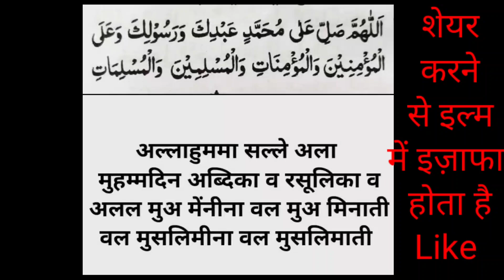ये दरूद पढ़ने से मालो दौलत बढ़ेगी2022 Ye Durood Padhne Se Dolat Badhegi Inshallah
इस दरूद से मालो दौलत बढ़ेगी 2022 Ye Durood Padhne Se Dolat Badhegi Inshallah | @apnaa.q.Network

Malo Dolat Me Izafa Karne Ka Wazifa| अपने माला को बढ़ाने का वजीफा Islami Wazaif| @apnaa.q.Network

मौलाना अहमद रजा मंजरी|| All India conference ||उर्स आला हज़रत||Qari Amanat rasool By Apna AQ Network

Sayyad Aminul qadri

Rizwan Firdosi

Shabbir barkati

Mufti Imran hanfi muradabdi

Saleem Raza Pilibhit

Mufti Salman azhari ka chaleng 2022

Gulam Gaus Gazali ki naat